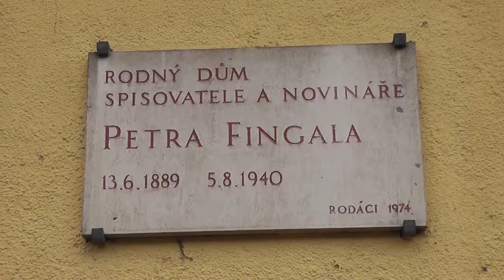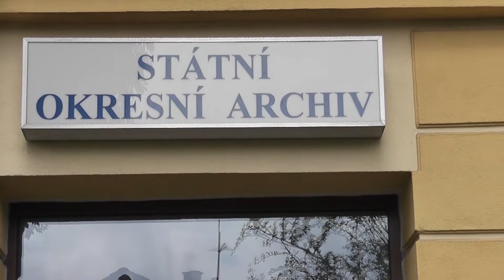Expedice martagon 2014 - Dokumentární video o Genealogické sekci